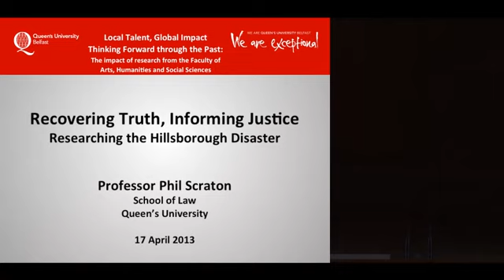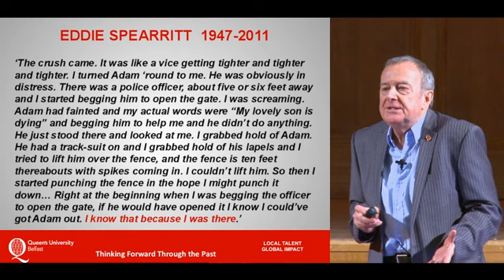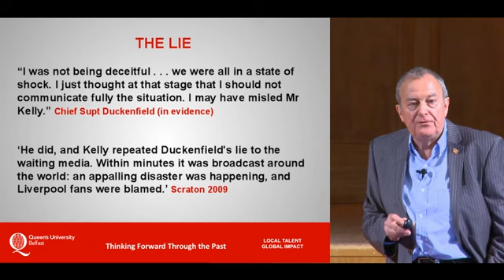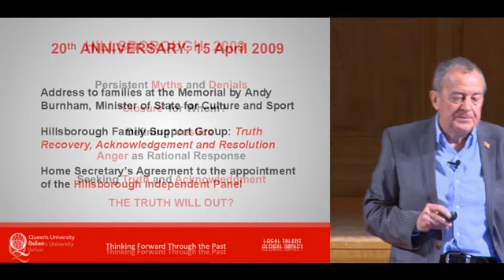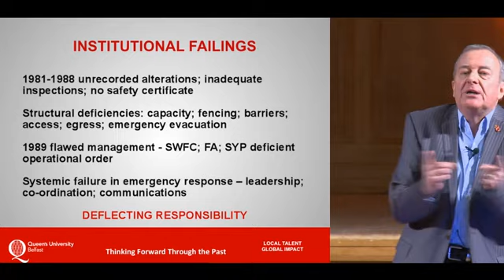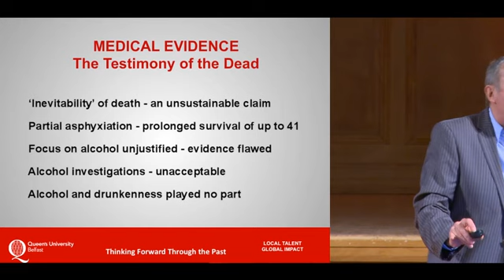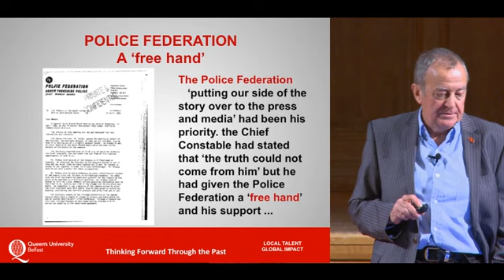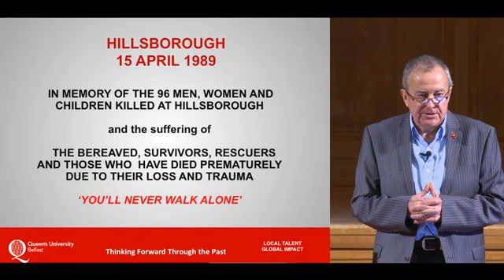Professor Phil Scraton: Recovering Truth, Informing Justice- Researching the Hillsborough Disaster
Lecture by Professor Phil Scraton on 17 April 2013 in Whitla Hall in Queen's University Belfast on Recovering Truth, Informing Justice- Researching the Hillsborough Disaster.

This lecture was part of the Research Showcase event in QUB, higlighting some of the signficant research carried out within the University. Other videos from the event are available The flyer for the event is available

Professor Scraton, as part of the Independent Panel, led the investigation into the Hillsborough Disaster, culminating with the Report published in September 2012 In December 2012, Professor Scraton was awarded the Vice-Chancellor's Impact Prize for his work in relation to the project and continued involvement with the families of those bereaved.

A brief synopsis of his work is available on p.15.